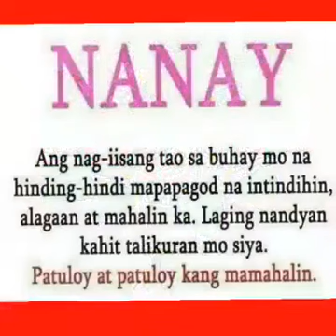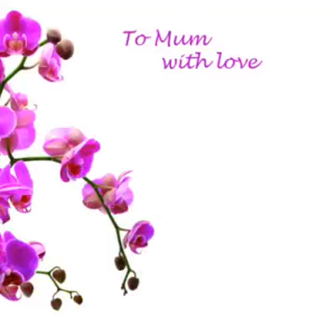Buhay ofw ..happy mothers day to all... (05 -09-2021)